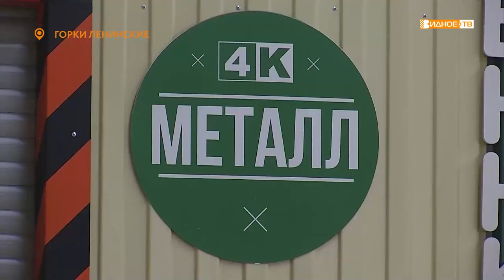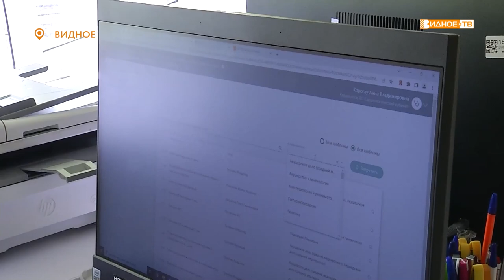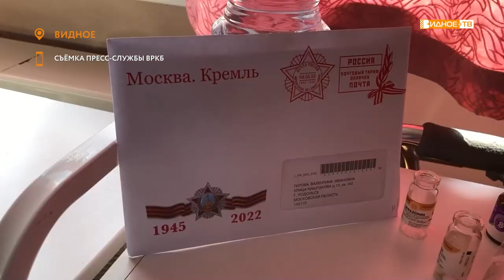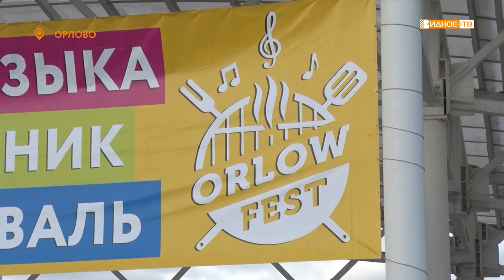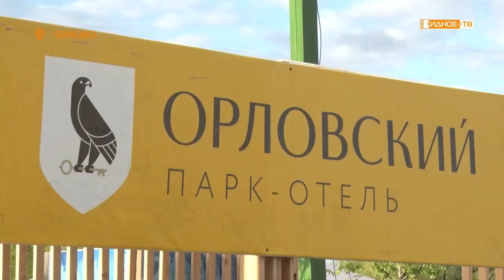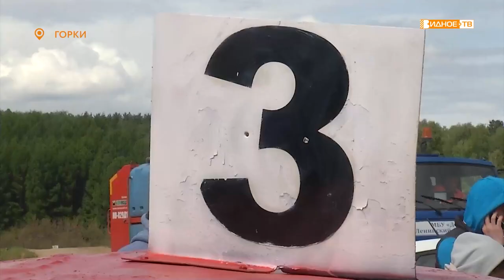Новости телеканала Видное-ТВ (16.05.2022 - понедельник)